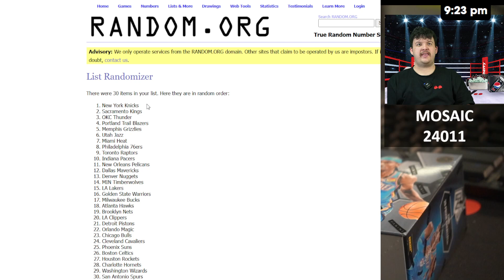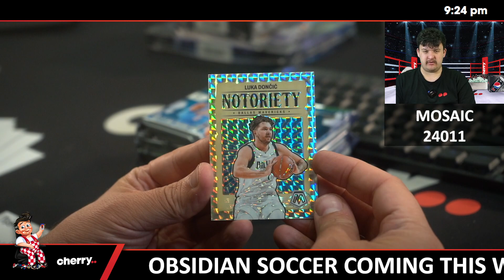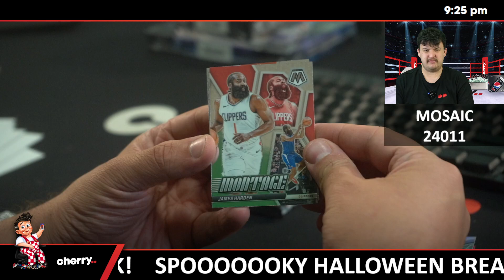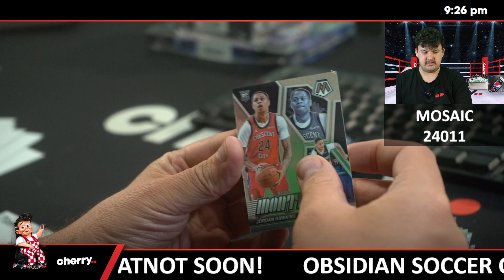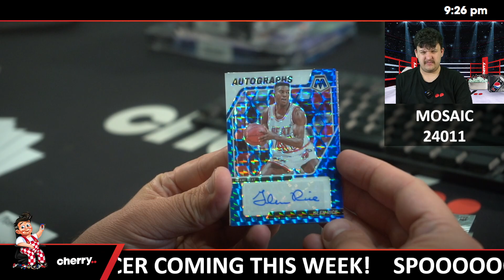23-24 Mosaic Hobby 1-Box Break (Giveaway Spurs) #24011 - Team Based - Oct 29 (5pm)